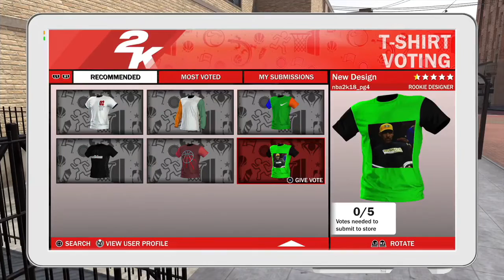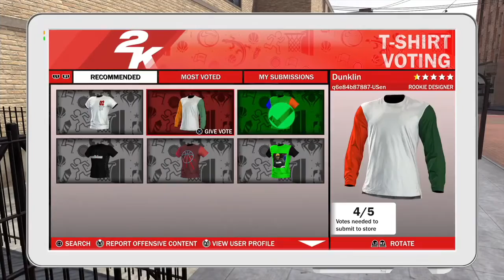NBA 2K18| FIRST LOOK AT HD GAME PLAY| PARK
Hope you Guys Injoyed

► 7'3 Glass Cleaner
► Carmelo Anthony
► Crossover elite 2

My Career , Mypark , Stage , high rollers Best jump shot NBA 2k16 Vc glitch , Legend 5 Mascot , 99 overall , pro am myplayer ,  hypyebeast , heat